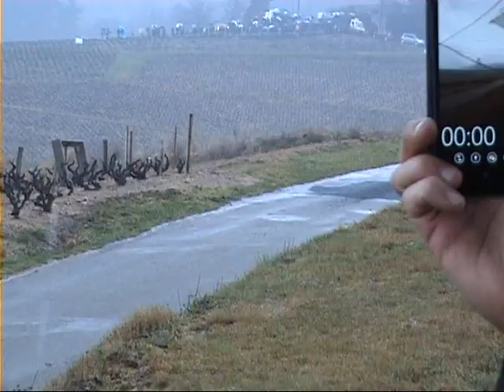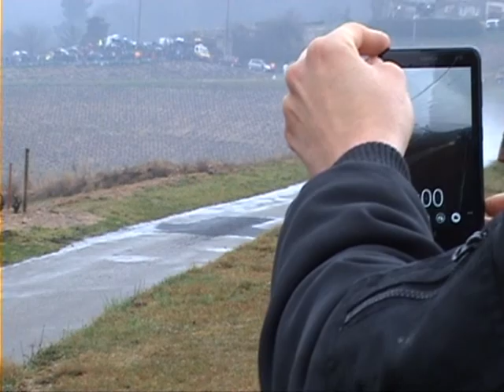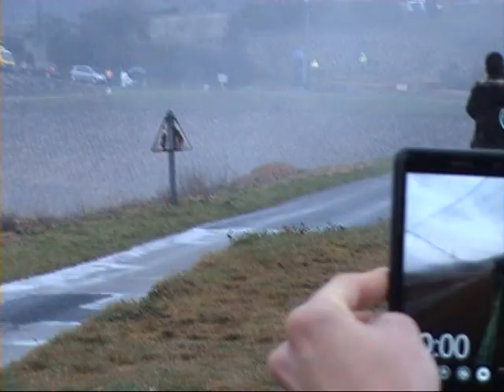Rallye Vignes de Régnié